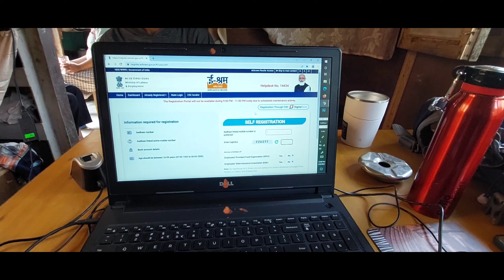E-SHRAM कार्ड बनावनु भयो | Random Village Vlog | Darjeeling Goke Online Tv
e-shram card
e-shram card
e-shram card

random Village Vlog
random Village Vlog
random Village Vlog